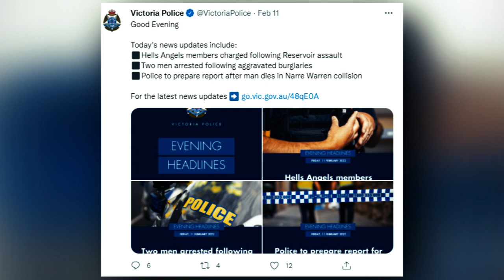Hells Angels Boss charged in Reservoir, Victoria